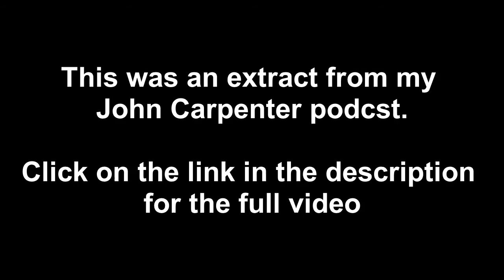The Fog | John Carpenter's Gothic & Spooky Ghost Story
John Carpenter's follow-up to Halloween, The Fog